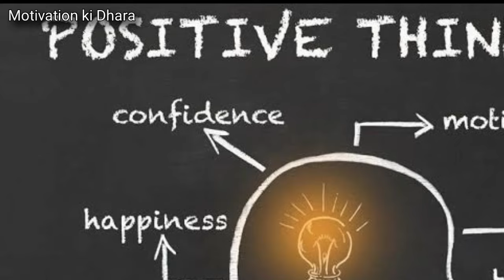शब्दो की शक्ति, जो दिन भर बोलते हो वही बन जाते हो, Law of Attraction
The Osho has not been used here in terms of a brand or any such sense rather it has been used as the name of an individual.

Important Keywords

money affirmation,
attract money,
law of attraction,
money mindset,
wealth mindset,
financial abundance,
financial freedom,
millionaire mindset,
success mindset,
positive thinking,
law of attraction mone,y
powerful money affirmations,
daily money affirmations,
money affirmation script,
money affirmation sublimi,